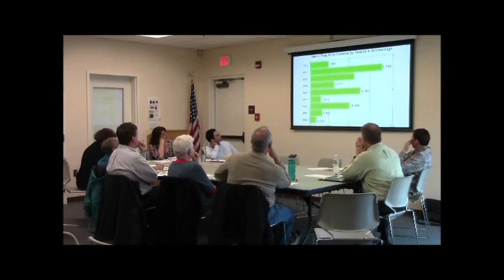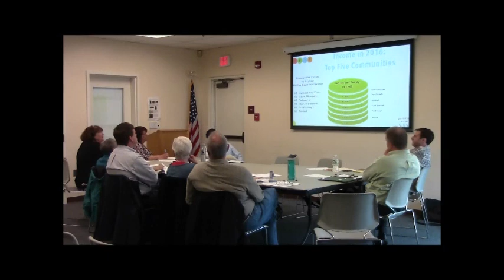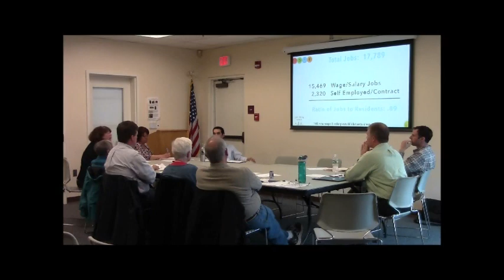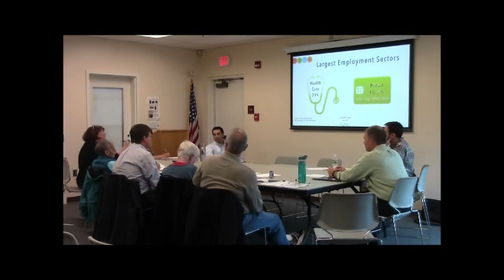Long Range Planning, April 26, 2018 Scarborough, Maine better quality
Long Range Planning, April 26, 2018, Scarborough, Maine meeting, better quality. 1:42:00